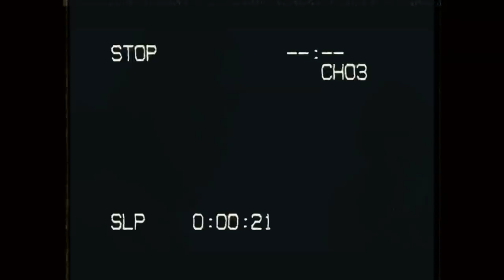EV - Lost & Found [Music Video] | Link Up TV